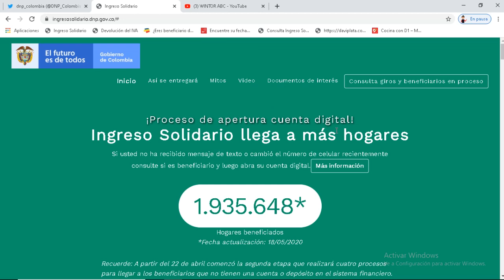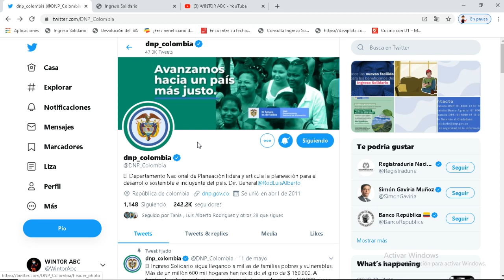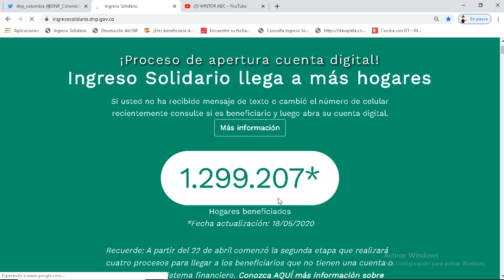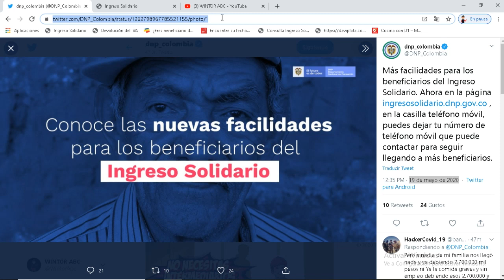Confirmado la Casilla Teléfono Móvil en Ingreso Solidario, es para que lo dejen ahí en registro📲🏃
Wintor ABC siempre para servirle les confirma que deben dejar las personas que faltan por recibir el ingreso solidario su télefono Movil para que los puedan ubicar.